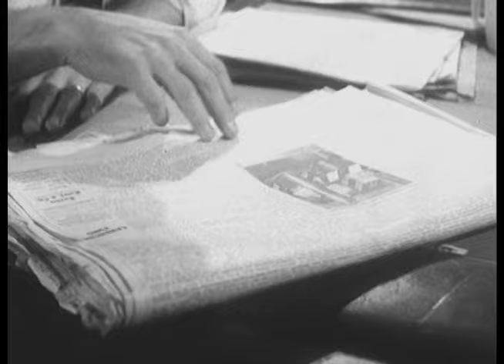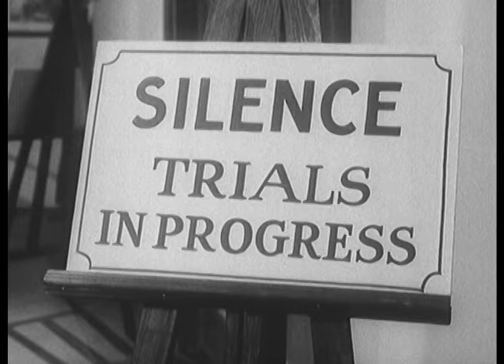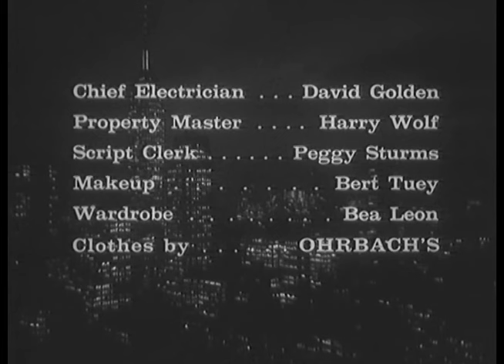BRENNER Ep. 2.4 "Departmental Trial" (1959) Edward Binns, James Broderick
When a detective refuses to book a young woman of shoplifting due to lack of evidence, the store manager files charges with the New York City Police Department accusing the officer of dereliction of duty and Roy and Ernie Brenner attempt to support their fellow detective at the ensuing departmental trial. With Grahan Denton, Staats Cotsworth, Kermit Murdock, Ray Bramley, Freda Holloway.